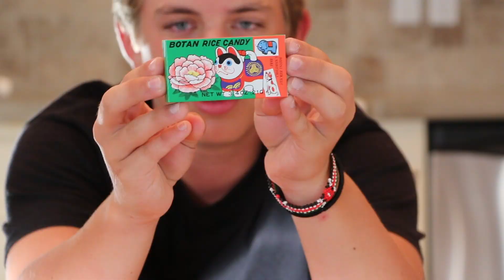DO NOT TRY THIS AT HOME!!! *trying Japanese candy*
We tried Japanese candy and I make a really bad decision. I also open up gifts from my cousin who just got back from japan.